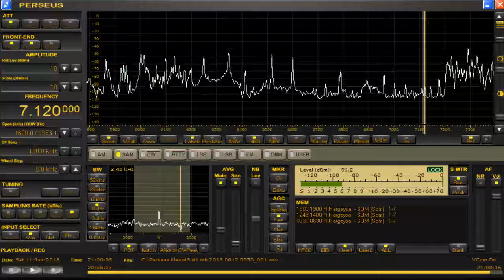7120 kHz Radio Hargeysa Ramadan extension / June 11,2016 2100 UTC